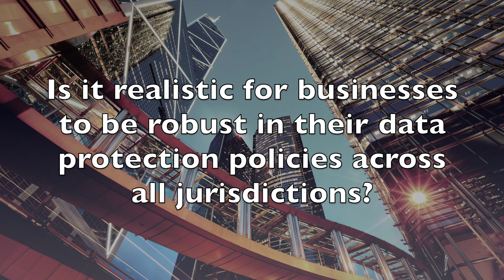Practical Approach to Data Privacy & Cybersecurity in Asia Pacific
Machiuanna Chu, Partner, Deacons on how to manage a robust data protection policy in the Asia region.